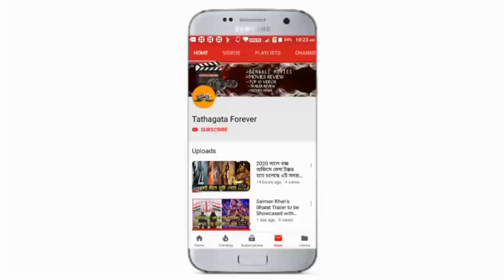Kidnap Public Review by Tathagata forever | Rosterd Movie Review | Dev, Rukmini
আজ আমরা মুভি রিভিউ করতে চলেছে কিডনাম মুভিটির কি পরিমাণে বাজে ভাবে তৈরি হয়েছে মুভি দিয়ে শুধু একবার দেখে নিন ভিডিওটি ভিডিওটি ভালো লাগলে অবশ্যই লাইক করে দিও আর আমার চ্যানেলটি নতুন এতে করে আমার চ্যানেলটি সাবস্ক্রাইব করে দিও